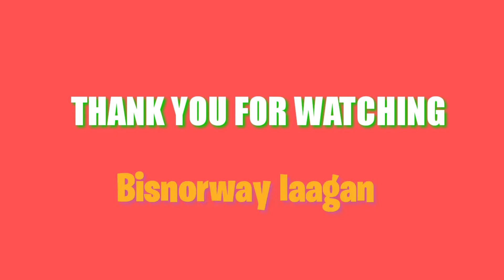PIZZA BAKEREN VOLDA, NOR WAY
Publisert:30 July, 2020
Best pizza in Volda
By: Bisnorway laagan